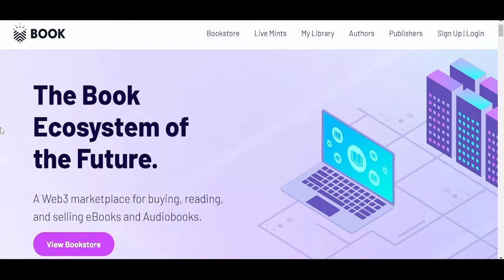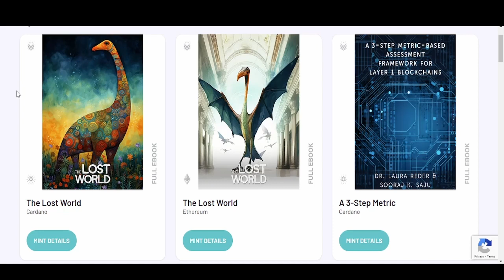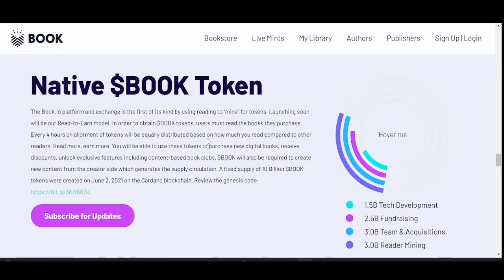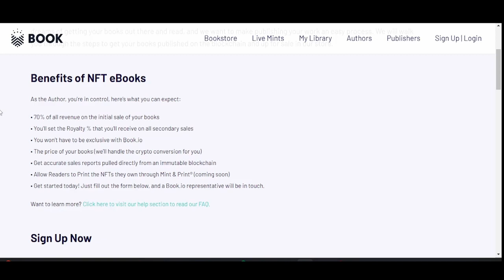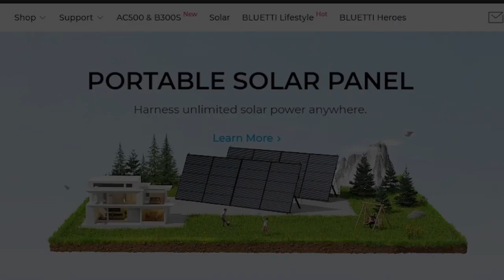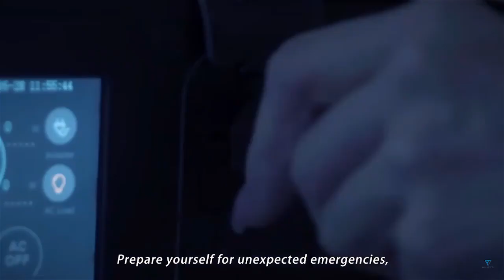Book.io: NFT's Of All Your Favourite Books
Book.io offers collectors the ability to own their favorite books digitally. Read your book then resell it on the secondary market. Depending on rarity you can make decent returns on your NFT book. Authors can create books with royalties attached. This means everytime your book sells on the secondary market you receive a portion of what the NFT sold for, everytime! Owning your assets or being able to create on the blockchain opens the doors of limitless potential for those that take advantage today.

00:00 Intro
00:27 Book.io Video Clip Intro
01:43 Book.io Minting Books
02:29 Rarities Of Covers
03:22 Book.io Mobile App
03:42 Book Token
04:46 Authors Benefits And Royalties
06:36 JPG.store Cardano NFT Secondary Market
07:30 Bluetti Solar Generator
08:38 Outro

George Orwell Collection (Includes Animal Farm And 1984)

The Creature from Jekyll Island: A Second Look at the Federal Reserve Paperback – June 1 2002

The Deep State Encyclopedia